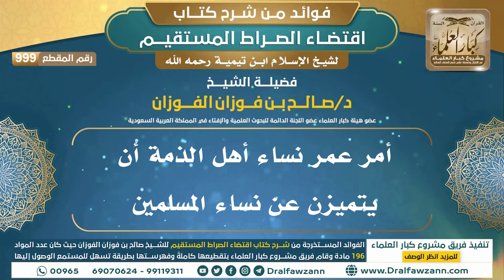[999] أمر عمر نساء أهل الذمة أن يتميزن عن نساء المسلمين |فوائد شرح اقتضاء الصراط المستقيم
"[999] أمر عمر نساء أهل الذمة أن يتميزن عن نساء المسلمين

ولتنزيل الملفات الصوتية والمرئية والصور والفهرسة يرجى الضغط على:
للاطلاع على مكتبة الشيخ للفتاوى
السيرة الذاتية :
للاشتراك في قناة الشيخ صالح الفوزان

رئيس الفريق
لمشروع كبار العلماء